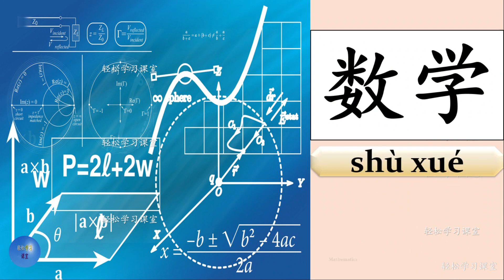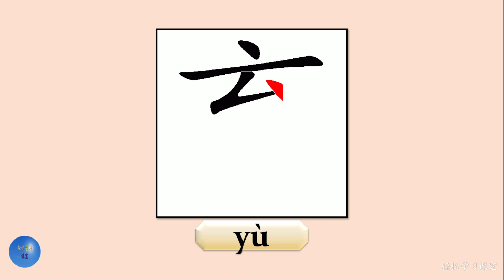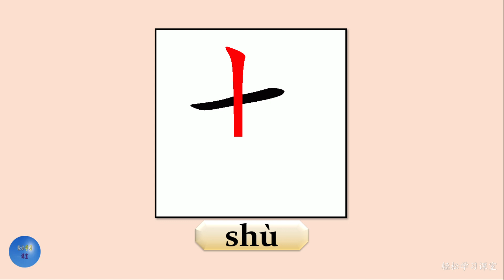Noun 名词 Subjects 科目 How to write 数学 Mathematics 历史 History 体育 physical education 科学 Science 美术 Art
Noun 名词 Subjects 科目
How to write 数学 Mathematics in Chinese,
How to write 历史 History in Chinese,
How to write 体育 sports, physical education in Chinese,
How to write 科学 Science in Chinese,
How to write 美术 Art in Chinese,

How to pronounce 数学 Mathematics in Chinese and English,
How to pronounce 历史 History in Chinese and English,
How to pronounce 体育 sports, physical education in Chinese and English,
How to pronounce 科学 Science in Chinese and English,
How to pronounce 美术 Art in Chinese and English,

How to say 数学 Mathematics in Chinese and English,
How to say 历史 History in Chinese and English,
How to say 体育 sports, physical education in Chinese and English,
How to say 科学 Science in Chinese and English,
How to say 美术 Art in Chinese and English,

 数学 Mathematics in Chinese and English,
 历史 History in Chinese and English,
 体育 sports, physical education in Chinese and English,
 科学 Science in Chinese and English,
 美术 Art in Chinese and English,